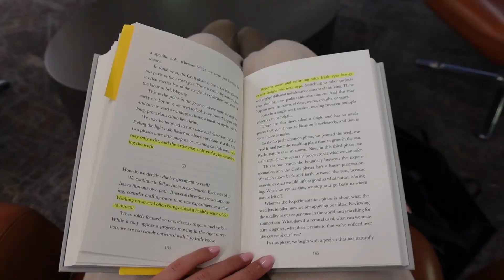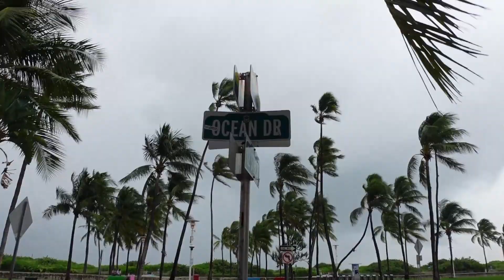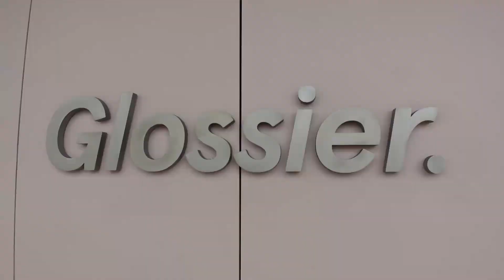FLYING SOLO TO MIAMI FOR THE FIRST TIME ❀˖° 4 day travel vlog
This is not a solo trip but I am flying alone for the first time hehe. I'll be staying with my cousin for 4 days! In this travel vlog, we explore Miami, eat good food, do yoga, etc. No partying, this is a pretty wholesome vlog lol.